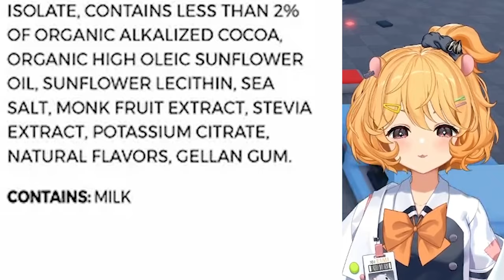Chat wants Eimi to eat her Veggies【Eimi / Phase Connect】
“Her mom did what to cucumbers?!”